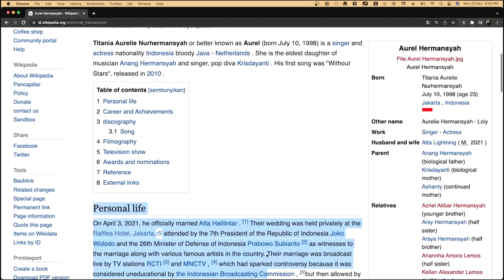AURELIE HERMANSYAH - UNGKAPAN HATI (OFFICIAL MUSIC VIDEO) | EMOTIONAL REACTION!🇮🇩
Watch Tim & Vena react to Aurelie Hermansyah official music video of Ungkapan Hati, This is a deep and emotional video! ❤️🇮🇩